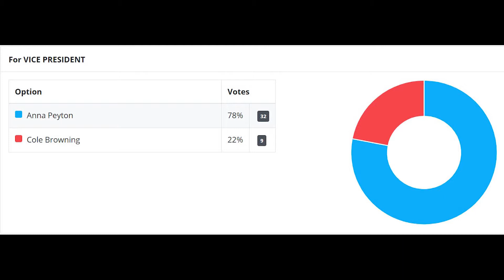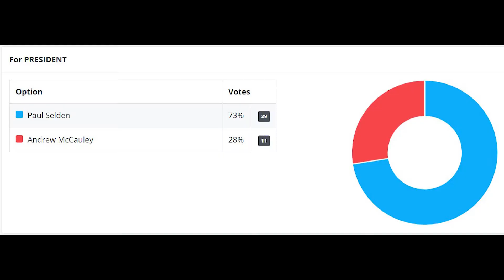End of Year Message and Student Board Election Results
A special end of the year message from Bama Wesley's pastors, including results from our Student Board elections for the 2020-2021 school year.